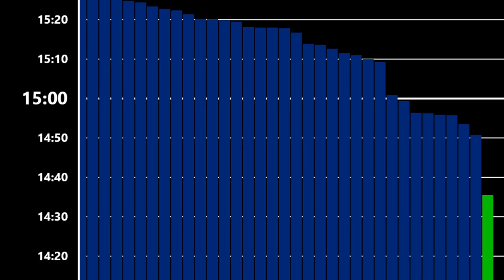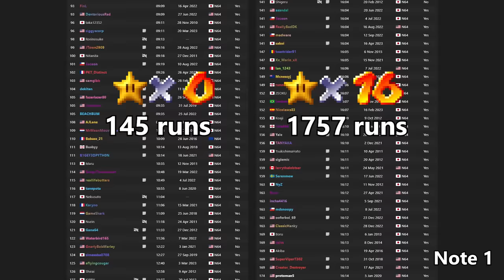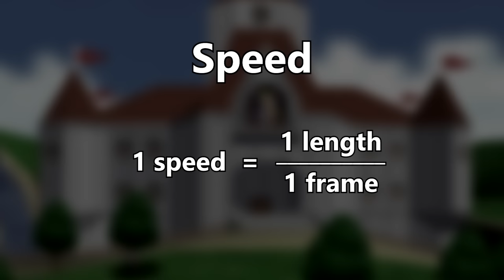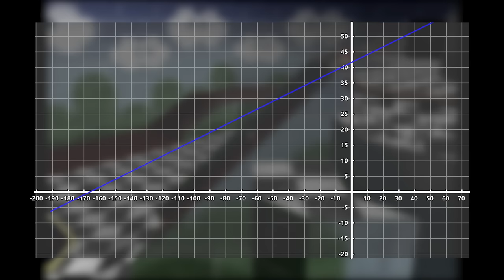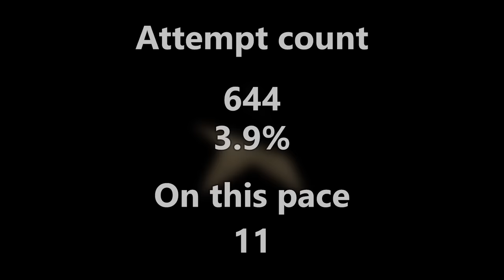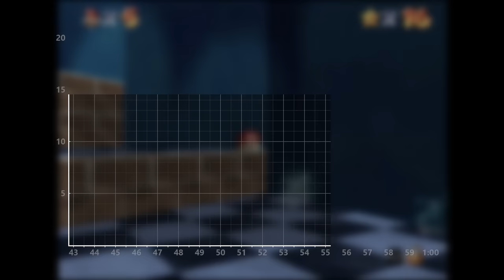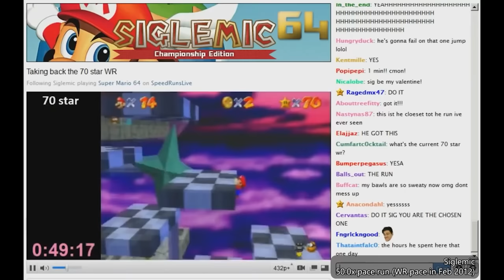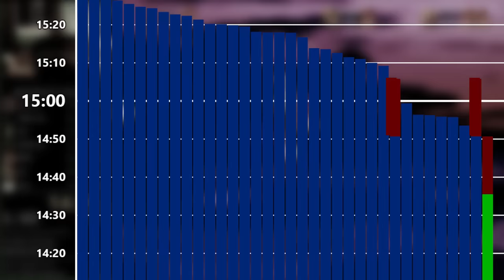The Perfect Mario Speedrun Explained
For my speedruns, check out @BismuthSpeedruns

Chapters:

00:00 - Intro
01:58 - Route overview
04:12 - Lakitu skip, LBLJ
10:15 - Bowser in the Dark World
13:52 - Whomp's Fortress
17:31 - Shifting Sand Land
22:05 - Lethal Lava Land
25:17 - Hazy Maze Cave
28:16 - MIPS clips
30:27 - Dire Dire Docks
33:08 - Bowser in the Fire Sea
35:48 - Upstairs BLJs
38:02 - Bowser in the Sky
41:25 - Conclusion

Kosmic
Mittenz
Kris Irons
rictic
Znernicus
DENtoABEtoPDX
vivas5
Jacher
KingParity
Punchmaster
Veegie
Tungul
andoalon
Curtis Fraley
Jeremy Marquis
John Chandler
Skyehoppers
Tactical96
Joshua Inwald
Слави Боянов
최의혁
Evil Lucario
SnaccHBG
Neil Stevens (PresJPolk)
Jeteye
Justin G.
Mauve
Milan Durnell
William K. Leung
Tomas Abrahamsson
JC
Chris Connett
Sariya Melody
Elroy Dolleman
lizard-socks
charliebrown64
Drew
CatCube
Alexander Roper
Mark S.
Greg RR
Thayet
Ryan Clancy
Daniel Briggs
Flavio Kindler
GTAce99
Brandon Patram
Raattis
Kyle
Nicolas Berube
Adam
Jeffrey Pierce
phasul
Boris
Amanda Knipfing
Stephen McLaughlin
SushiElemental
Shelby Coulter
Khaaan
Cal
Moosie
Adrian Edelen
Peter Rieke
Rob Volgman
Lapiosankari
Jordan Zink
Simon Goldeen (CheezyBob)
cooodies
DaveThe?
dunkshire
Steve Bartholomew
Linh Pham
Jim Avery
John Frazer
LoupphoKtm
Maurycy Zarzycki
Prinrin
Niuco
Utsarga Sikder
David Wigram
Oscar Friberg
five
Jason Howell
Winter
Jack Mumby
Daniel Sattler
Skazzy
Dany Lachance Quirion
heris runs
GloriousLiar
UltraLuigi
Benjamin Sisko
Charlie Imhoff
pizzo
Nicolas Daoust
Cfox
TheyAreChris
altitudes
Aaron Anderson
Matilde Park
Notorious revolutionary Tommy J
Zak Parrish
Rosheeki
Splax
TomThelen
Simon Coogan
Shaun Carroll
Lucas Leal Mendonça
StealthyPony
Antoine Joulaud
lukegb
Michael
Jack
Frzzn
Bowen Huo
Cody Renton
Matt Lawrence
Done
William Rieger
Aidan Crandell
Jeff Jones (Tiers)
lojybtdty
Bob Stevenson
Alec McKeown
Radon Rosborough
Kelvin
J Lowe
Matthew Bakke
Dirk Hardpeck
Jacob Nicholson
arden
tyler ferree
Curus Keel
Mary
Corn Been Cobbed
Badroenis
readyplaygames
JohnnyLeven
Daniel Wells
Jordan King
Andrew Friedman
jek
Joey5729
Romain Gaillard
moomoozain
Ulwris Vay
Gabriel Rhodes
Shirase
Alex Walbourne
Panch